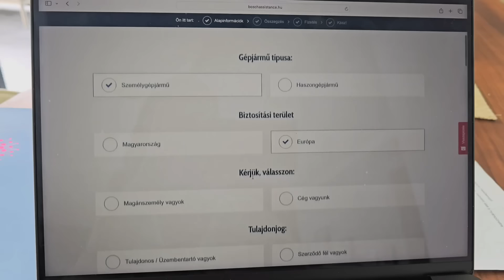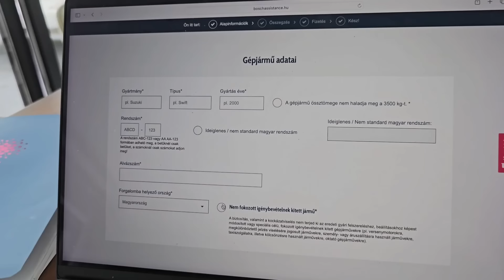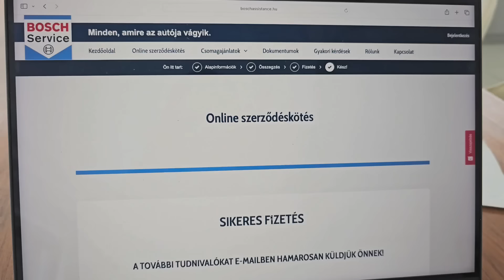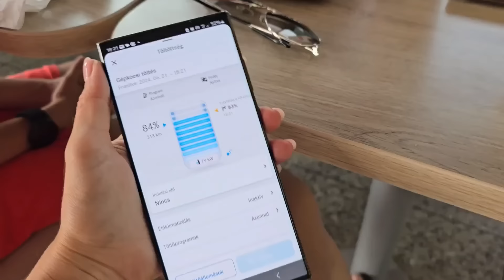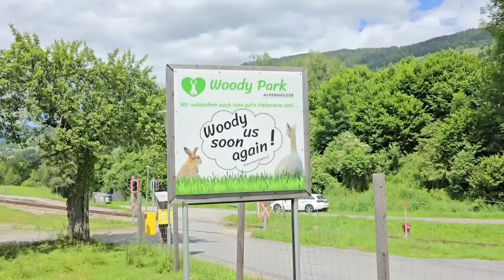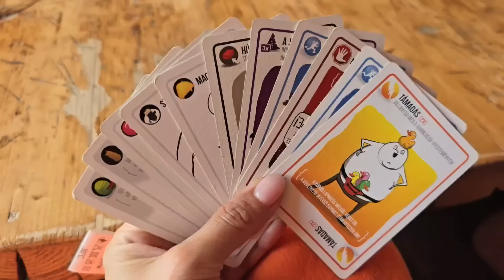ÉLETÜNK EGY TOP ÉLMÉNYE! - Alpok e-bike túra!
Megtaláltuk az egész családunk új szerelemsportját, az e-bikeot, az osztrák Alpokban, gyertek velünk! :)
A videót a Bosch Assistance mobilitás garancia szolgáltatása támogatta.

Desztináció: Murau, Kreischberg, Ausztria
Reggeli: Stadt Café
Hütte: Kastanien bar
Biciklibérlés: Intersport Murau
Autó: Mercedes EQB